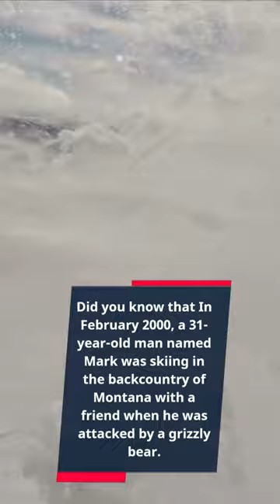Bear Attacks Skier!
In February 2000, a 31-year-old man named Mark was skiing in the backcountry of Montana with a friend when he was attacked by a grizzly bear. That's crazy!